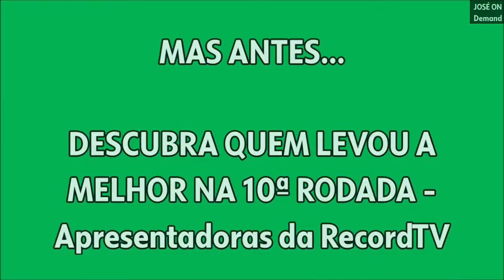Torneio da Jornalista Mais Bela da TV Brasileira (11ª Rodada - Repórteres Paulistas)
Cinco estão na disputa, duas avançam. Bruna Barboza, Ingrid Griebel, Luiza Zanchetta, Maíra Di Giaimo ou Sabina Simonato. Qual delas você acha que é a mais bela ou a mais linda?